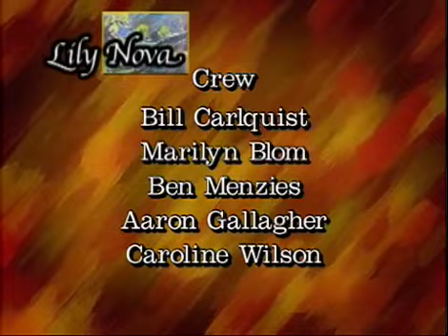NCTV11 Interviews - Air Fest 2007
Host Lew Sitzer talks to Tim O'Brien, Chairman of Nevada County Air Fest.

Host: Lew Sitzer